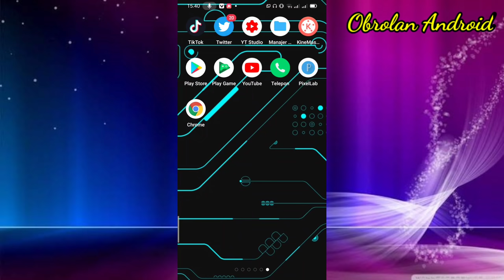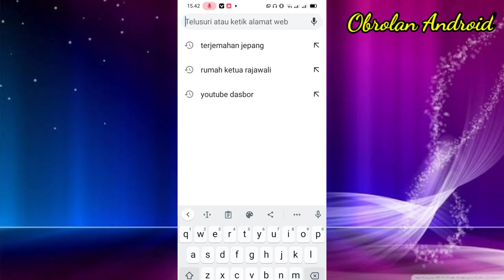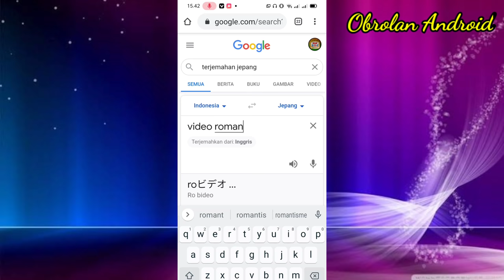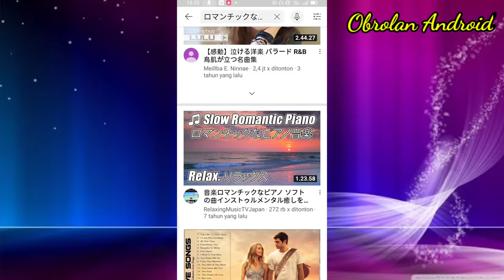Cara Menonton Video Luar Negeri di Youtube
Hallo Guys

Divideo kali ini  obrolan android  akan memberikan tutorial kekalian gimana caranya meononton video trending luar negeri diyoutube.